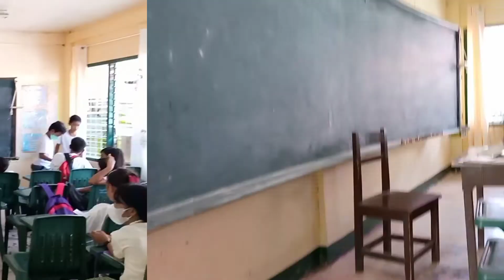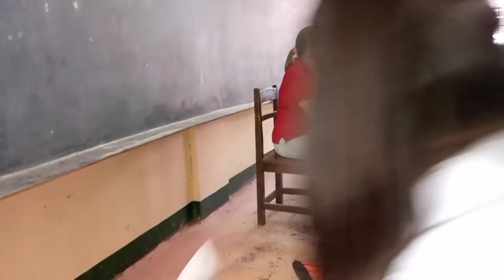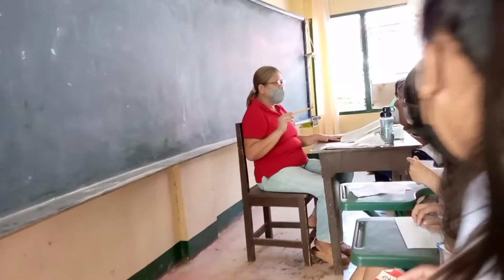Critical Thinkers( read, understand, & write)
teachers are  only facilitators at school, what skill we have should at all means be transfer to them, of course to listen to their point of view.